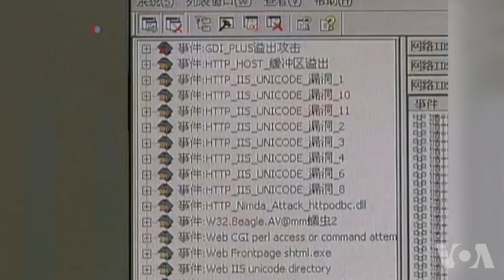美情报官员:网络反击要谨慎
美国国会参众两院这个星期数次举行有关网络安全的听证，每次的焦点都是中国。议员们主张对网络间谍活动采取强硬的反击，但是政府与军方持谨慎态度。